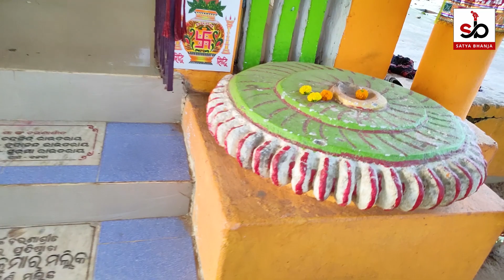Divya Darshan | Malika Place Bimala Pitha